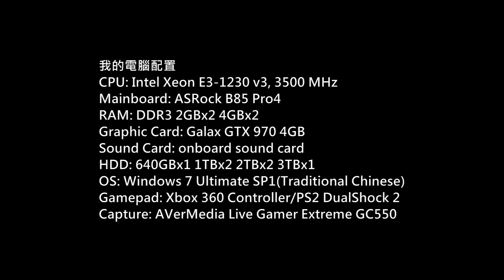DOA Xtreme Venus Vacation PC Gameplay P.188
生死格鬥：沙灘排球維納斯假期)
Platform: PC
Gamer: hkkane
Gameplay Date: 10 January 2018
Gameplay Part.188
Note: /